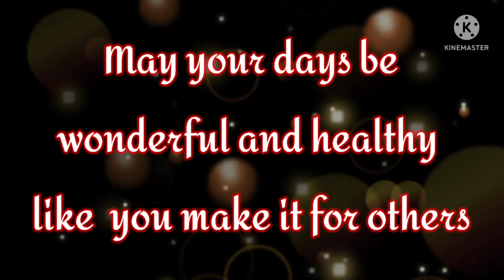when there are tears you are shoulders